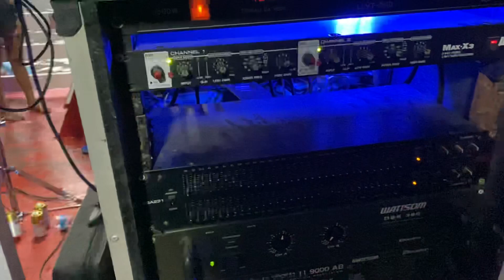É assim no passeio de barco no rio negro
É assim no passeio de barco no rio negro barco Zé curari